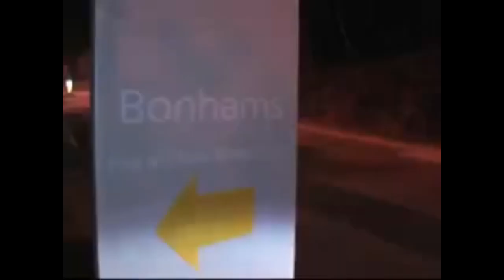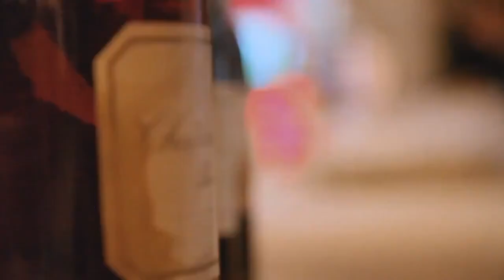Rudy Kurniawan-The Wine & Immigration Scam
Hey guys, have you heard about Rudy Kurniawan's crazy story about his wine and immigration scam? If not, you need to check out the latest video from Kito & Krime on YouTube. They dive deep into the scandalous world of high-end wine collecting and how Kurniawan managed to pull off one of the biggest frauds in the industry.

This story has everything from forging labels to tricking wealthy collectors into buying fake bottles worth millions. And on top of that, Kurniawan was also involved in some shady immigration dealings that will leave you stunned.

So, grab your favorite glass of wine and settle in for an eye-opening look at the darker side of the wine world. Trust me, you won't want to miss this jaw-dropping story. Check out Kito & Krime's new video now!